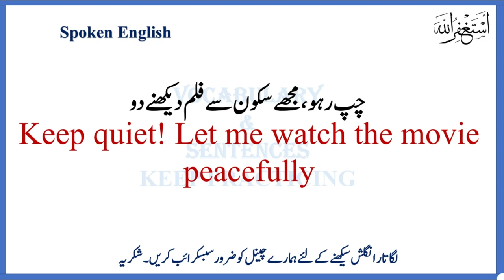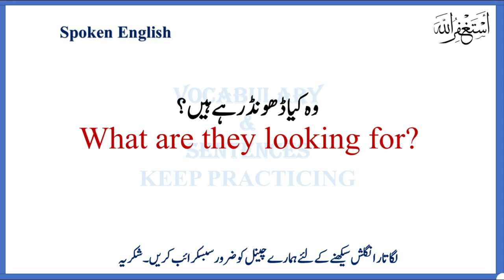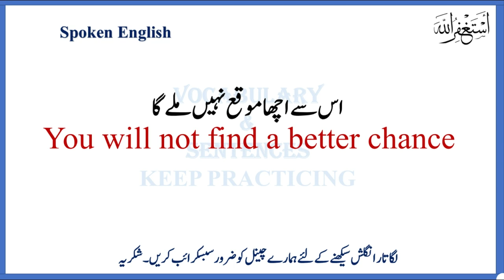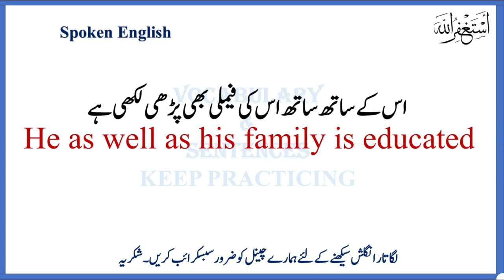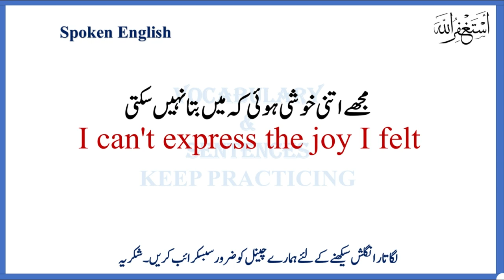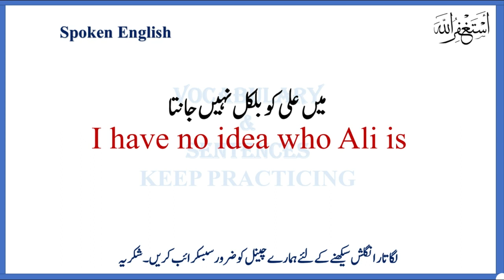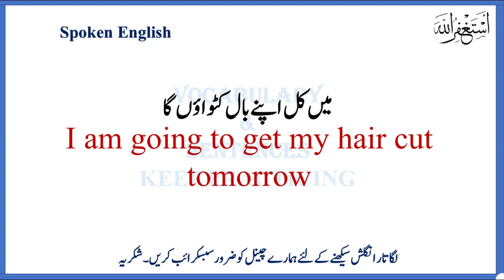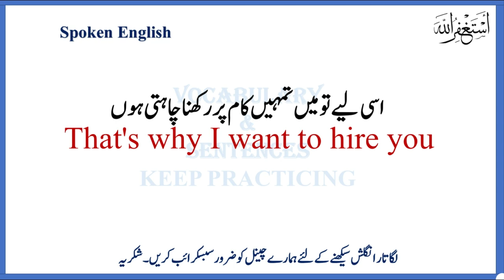50 Sentences for Spoken English| 4000 English Sentences Course | English Conversation 33| VIDEO 5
50 Sentences for Spoken English| 4000 English Sentences Course | English Conversation 33| VIDEO 5